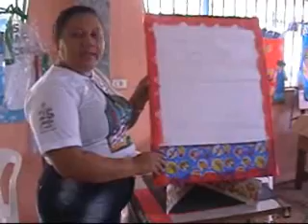Curso Departamento Infantil, Pb Reynaldo, Imperatriz - MA, Ev Henrique